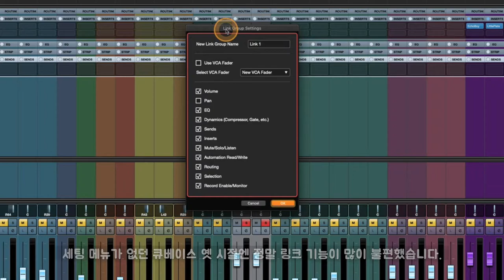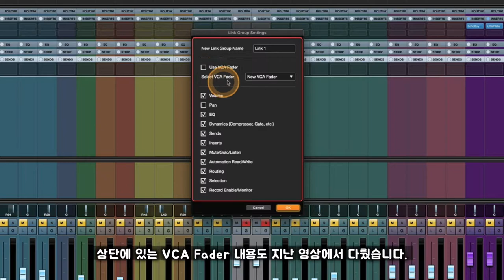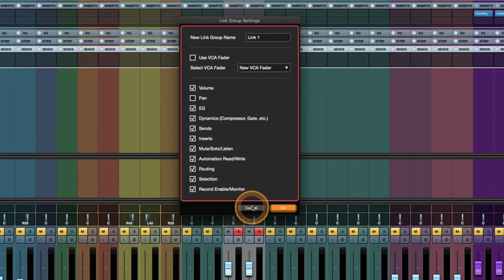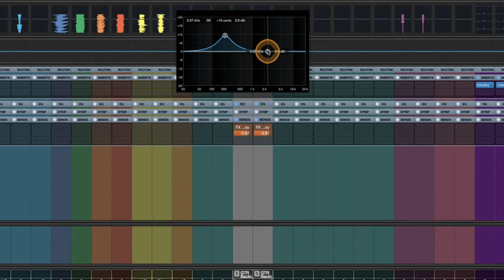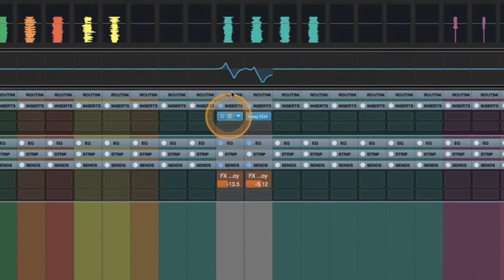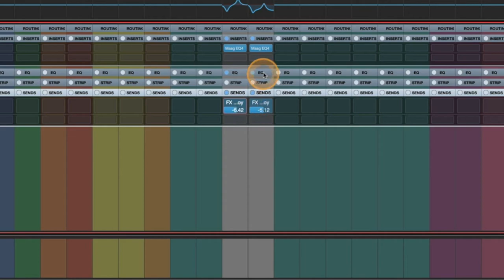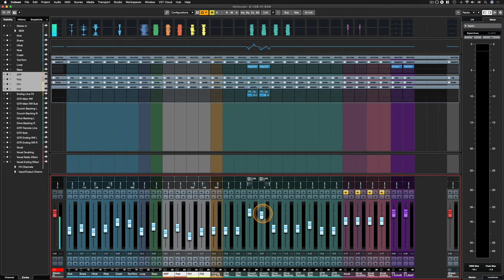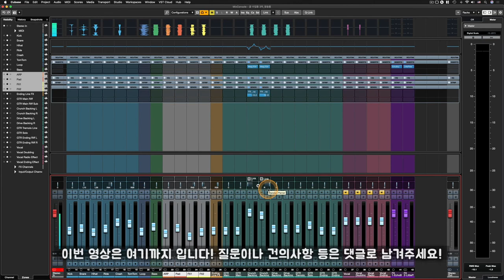[큐베이스 꿀팁] 링크 채널(트랙) 기능 사용하는 법!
알아두면 쓸모있는 큐베이스 프로 팁 #34 - 링크 채널(트랙) 기능 사용하는 법!

: 미디/레코딩 작업을 하다보면 어떤 악기, 사운드 군이나 더블링 등 비슷한 연주를 묶어서 볼륨 조절, 뮤트, 솔로 등은 물론이고 이펙팅, EQing 등등도 마치 한 트랙처럼 한 번에 제어하고 싶을 때가 있습니다. 그럴 때 트랙과 트랙을 링크시켜 하나로 묶어서 사용할 수 있는데요. 요즈음의 큐베이스는 이 링크 채널 기능을 쓸 때 세팅 메뉴를 통해 묶고 싶은 것과 묶고 싶지 않은 것을 골라서 아주 편리하게 링크할 수 있습니다. 이 링크 채널 기능과 그 세팅, 그리고 이 링크 채널을 쓸 때 같이 알고 있으면 좋을 추가적인 기능도 함께 알아봅니다.